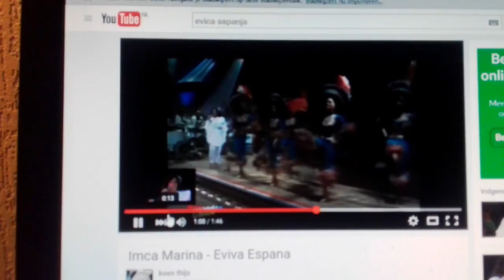Pina Jones-Erwina in Spanje